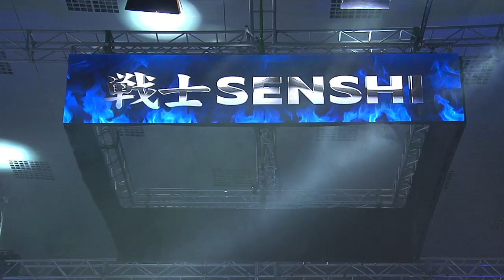SENSHI 16 Fight 2 | Gregoire Gottardi, France vs. Ivan Naccari, Italy